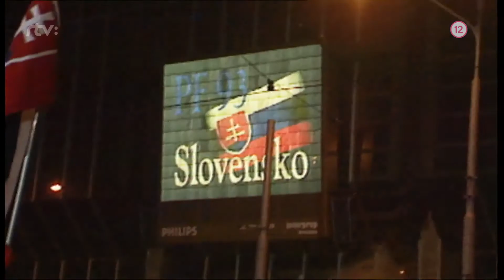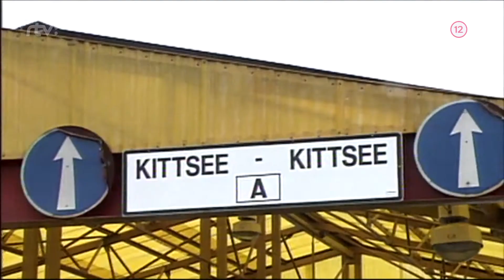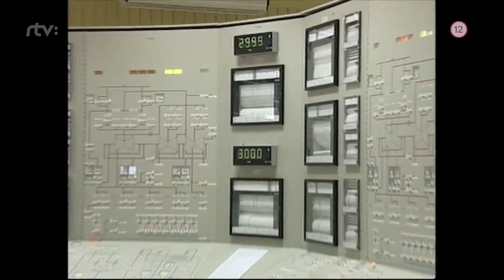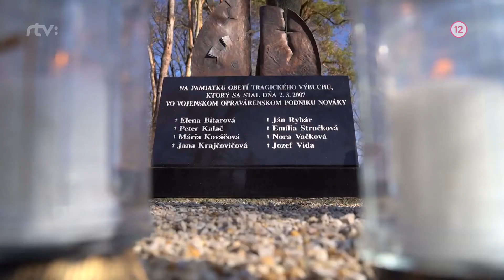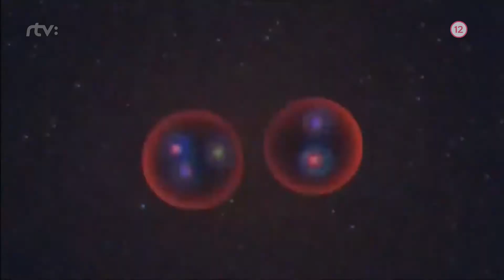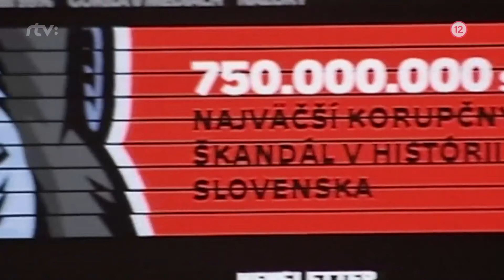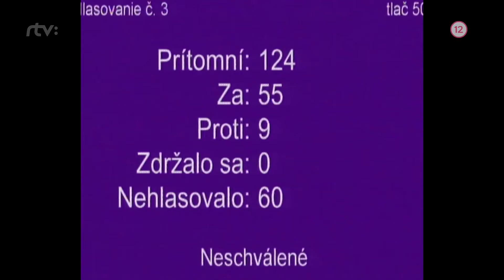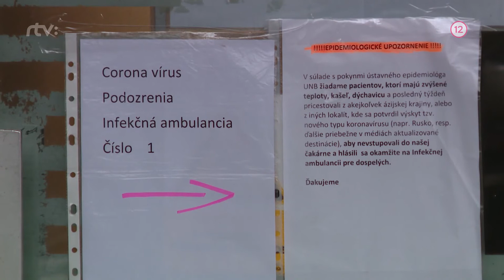30 – dokument mapuje históriu 30tich rokov samostatného štátu, RTVS 2023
30 – dokument mapuje históriu 30tich rokov samostatného štátu, RTVS 2023